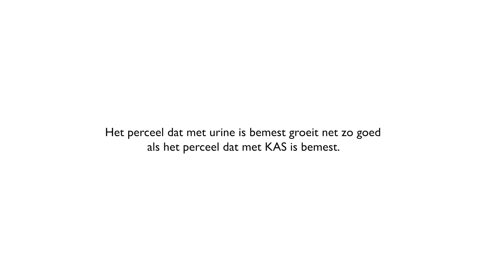CowToilet video 3 - urine als kunstmestvervanger | Hanskamp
De opgevangen urine kan ideaal gebruikt worden als wondergoedje voor de grond! De resultaten van de tweede en derde snede zijn vergeleken met KAS onder dezelfde omstandigheden en de urine scoorde beter!

Hanskamp is een technische innovatiebedrijf gevestigd in het Achterhoekse Doetinchem. Wij ontwikkelen en verkopen praktische oplossingen voor melkveehouders in de gehele EU en daarbuiten. Bij de ontwikkeling ligt de focus op een beter dierenwelzijn en meer arbeidsgemak in voor de veehouder. Dit doen we vanuit de missie: het bevorderen van een rendabele en toekomstbestendige melkveehouderijsector. Bekende producten van ons zijn de MultiDos (voorheen PropyDos), L’port Sluithek, de PipeFeeder krachtvoerdosator en het nieuwe CowToilet.

Op het Hanskamp YouTube-kanaal vindt u productvideo’s, instructievideo’s en video’s die laten zien wie Hanskamp is als bedrijf of waar wij voor staan. Op dit kanaal wordt iedere 3 maanden een nieuwe video geplaatst. Wil je dit niet missen?

📍Locatie:
Broekstraat 17
7009 ZB Doetinchem